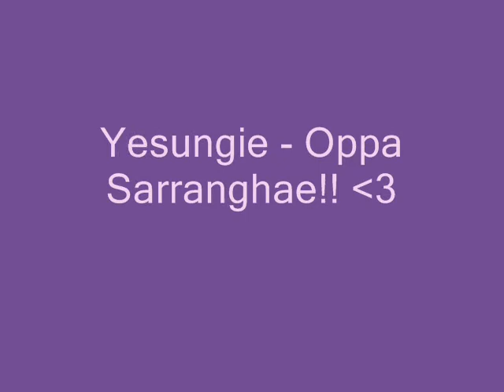Yesung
:D yesungie